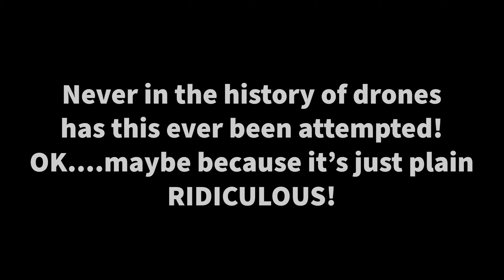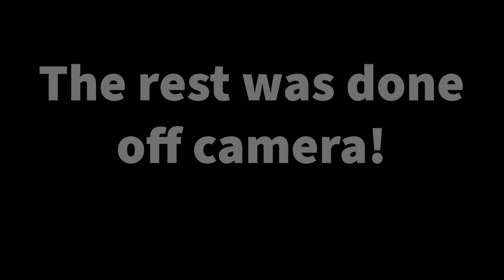PARROT Anafi 4K But Can you Weed and Fly at the same time?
Has anyone done this with their drone EVER?

700MML CANON OEM carts for the PRO-1000 and direct use on PRO 2000- and up